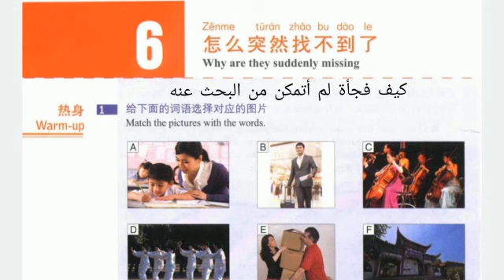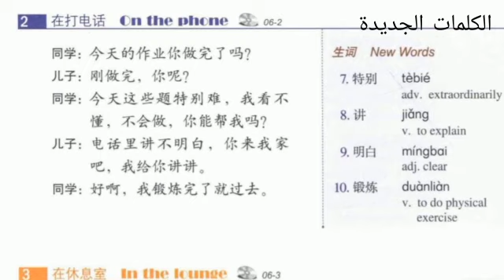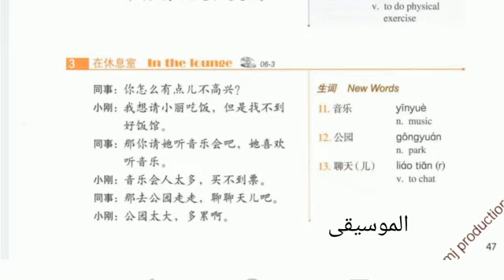Hsk 3 lesson 6 | English Arabic translation | arabic english with phinyin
Lesson 6   怎么突然找不到了
Why are they suddenly missing
Text 06-1   在客厅   In the living room
Zhōumíng: Wǒ de yǎnjìng ne? Zěnme túrán zhǎo bù dàole? Nǐ kànjiànle ma?

周明： 我的眼镜呢？怎么突然找不到了？你看见了吗？

Zhou Ming: Where are my glasses?  Why can't I find it suddenly? Did you see that?

Zhōu tàitài: Wǒ méi kànjiàn a.

周太太： 我没看见啊。

Mrs. Zhou: I didn't see it.

Zhōumíng: Wǒ lì bù kāi yǎnjìng, méiyǒu yǎnjìng, wǒ yīgè zì yě bù kàn qīngchǔ.

周明： 我离不开眼镜，没有眼镜，我一个字也不看清楚。

Zhou Ming: I can't do without glasses. Without glasses, I can't read a word clearly.

Zhōu tàitài: Nǐ qù fángjiān zhǎo zhǎo, shì bùshì gāngcái fàng zài zhuōzi shàngle?

周太太： 你去房间找找，是不是刚才放在桌子上了？

Mrs. Zhou: You go to the room to find it. Maybe you just put it on the table?

Zhōumíng: Wǒ zěnme kàn dédào a? Nǐ kuài guòlái bāngmáng a.

周明： 我怎么看得到啊？你快过来帮忙啊。

Zhou Ming: How can I see it?  Come over and help.

Zhōu tàitài: Hǎo ba, wǒ bāng nǐ qù zhǎo zhǎo.

周太太： 好吧，我帮你去找找。

Mrs. Zhou: Okay, let me find it for you.

Text 06-2   在打电话   On the phone
Tóngxué: Jīntiān de zuòyè nǐ zuò wánle ma?

同学： 今天的作业你做完了吗？

Classmate: Have you finished today's homework?

Érzi: Gāng zuò wán, nǐ ne?

儿子： 刚做完，你呢？

Son: Just finished it, how about you?

Tóngxué: Jīntiān zhèxiē tí tèbié nán, wǒ kàn bù dǒng, bù huì zuò, nǐ néng bāng wǒ ma?

同学： 今天这些题特别难，我看不懂，不会做，你能帮我吗？

Classmate: These questions are very difficult today. I don't understand and can't do them. Can you help me?

Érzi: Diànhuà li jiǎng bù míngbái, nǐ lái wǒjiā ba, wǒ gěi nǐ jiǎng jiǎng.

儿子： 电话里讲不明白，你来我家吧，我给你讲讲。

Son: You couldn't understand on the phone. Come to my house and I will tell you.

Tóngxué: Hǎo a, wǒ duànliàn wánle jiù guòqù.

同学： 好啊，我锻炼完了就过去。

Classmate: Okay, I'll come there after I exercise.

Text 06-3   在休息室   In the lounge
Tóngshì: Nǐ zěnme yǒudiǎnr bù gāoxìng?

同事： 你怎么有点儿不高兴？

Colleague: Why are you a little unhappy?

Xiǎo gāng: Wǒ xiǎng qǐng xiǎolì chīfàn, dànshì zhǎo bù dào hǎo fànguǎn.

小刚： 我想请小丽吃饭，但是找不到好饭馆。

Xiaogang: I want to invite Xiaoli to dinner, but I can't find a good restaurant.

Tóngshì: Nà nǐ qǐng tā tīng yīnyuè huì ba, tā xǐhuan tīng yīnyuè.

同事： 那你请她听音乐会吧，她喜欢听音乐。

Colleague: Then invite her to the concert. She likes listening to music.

Xiǎo gāng: Yīnyuè huì rén tài duō, mǎi bù dào piào.

小刚： 音乐会人太多，买不到票。

Xiaogang: There are too many people in the concert to buy tickets.

Tóngshì: Nà qù gōngyuán zǒu zǒu, liáo liáotiānr ba.

同事： 那去公园走走，聊聊天儿吧。

Colleague: Then go to the park to have a walk and chat.

Xiǎo gāng: Gōngyuán tài dà, duō lèi a.

小刚： 公园太大，多累啊。

Xiaogang: The park is too big, so tired.

Text 06-4   在客厅   In the living room

Zhōu tàitài: Nǐ zěnme hái hē kāfēi?

周太太： 你怎么还喝咖啡？

Mrs. Zhou: Why are you still drinking coffee?

Zhōumíng: Zěnmele?

周明： 怎么了？

Zhou Ming: What's wrong?

Zhōu tàitài: Nǐ bùshì shuō wǎnshàng shuì bùzháo jiào ma?

周太太： 你不是说晚上睡不着觉吗？

Mrs. Zhou: Didn't you say you couldn't sleep at night?

Zhōumíng: Méishì, wǒ zhǐ hè yībēi.

周明： 没事，我只喝一杯。

Zhou Ming: It's okay, I only have a drink.

Zhōu tàitài: Nǐ hái hē bēi niúnǎi ba, kěyǐ shuì dé gèng hǎoxiē.

周太太： 你还喝杯牛奶吧，可以睡得更好些。

Mrs. Zhou: You still have a glass of milk to sleep better.

Zhōumíng: Hǎo ba, niúnǎi ne?

周明： 好吧，牛奶呢？

Zhou Ming: Okay, where's the milk?

Zhōu tàitài: Hái méi mǎi ne.

周太太： 还没买呢。

Mrs. Zhou: I haven't bought it yet.

HSK 3 lesson 6 English  Arabic  subtitles  and very easily with Chinese audio.
Hsk 3, hsk3 lesson 1, hsk 3 audios, hsk 3 listening, hsk listening,